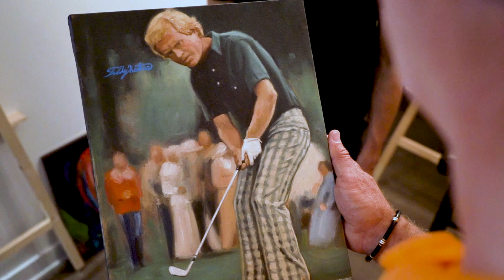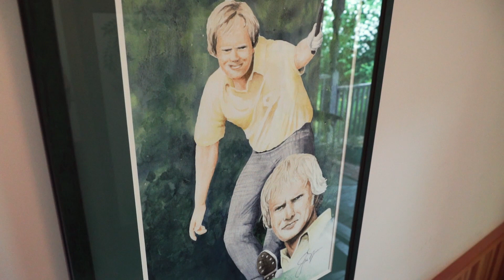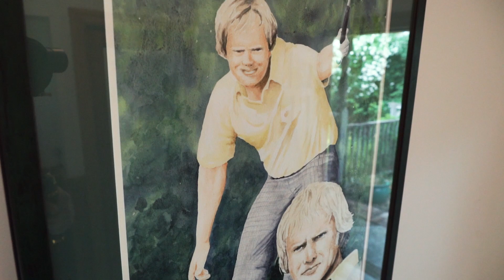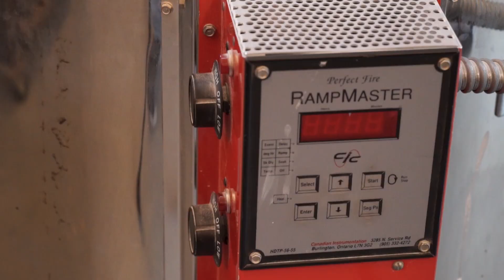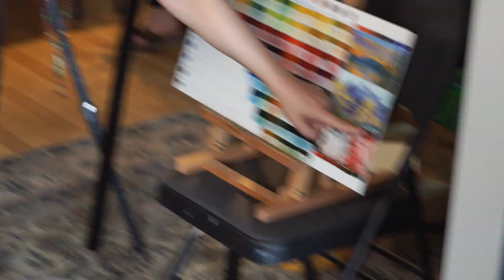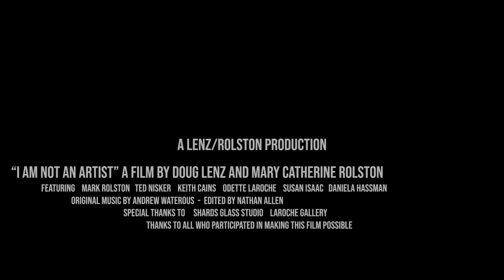I'm Not An Artist 2018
A docu-short set on Vancouver Island, chronicling the journey of
discovery of Mark, a sixty five year old golf obsessed male, living on a golf resort (Bear Mountain), who is challenged and coached by his friend Keith to broaden his perspective and overcome his fear of artful creativity by introducing him to the world of art through
discussion, hands on experience with two mediums ( glass and paint) and interviewing two artists with their students , while the universe presents him with serendipitous art inspiring encounters, one of which takes place in Toronto when he picks up a 65th
birthday gift. The journey is enlightening and life altering.